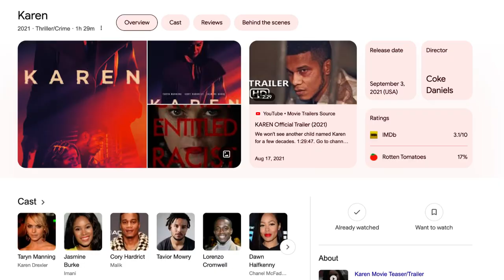Britney Spears' Crossroads Movie is actually Adorable, Let's Give it Love it Deserves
The 2002 Crossroads movie with Britney as the lead is rated 3.7 on IMDb but I would argue it deserves a lot more love

00:00 Intro
03:05 Crossroads
30:45 Outro